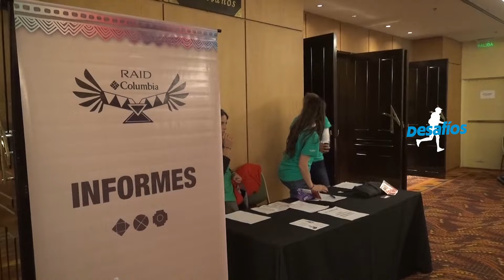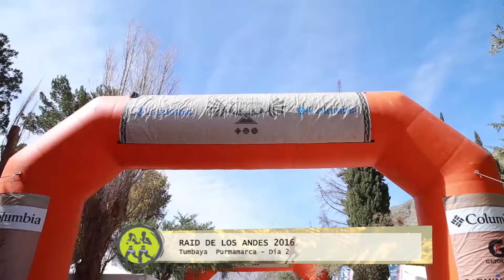RAID DE LOS ANDES 2016 - Desafios Tv en HD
2100 participantes de todo el país recorrieron en tres etapas los paisajes más espectaculares del norte argentino. Reviví todas las instancias en Revista Desafíos.